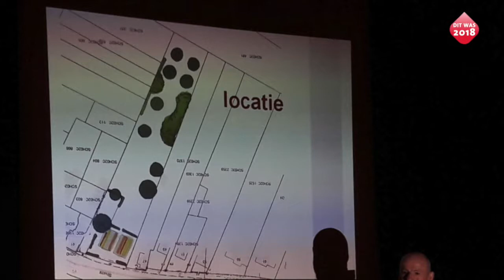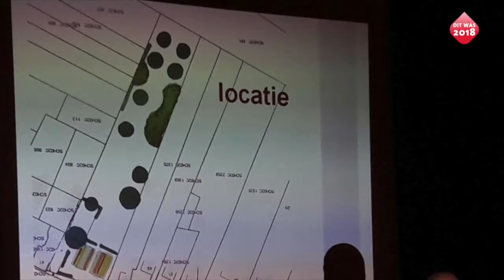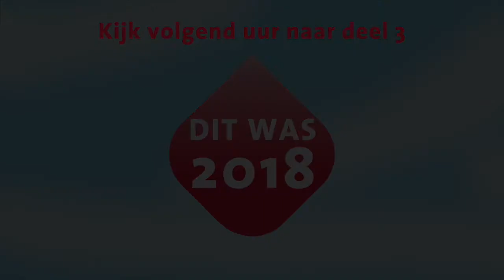TV Valkenburg Vandaag: Dit Was 2018 deel 2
In deze speciale aflevering (2 van 5) kijken we terug op het nieuws van 2018 met de volgende onderwerpen:
- Nieuwe raad 7 dames
- Nieuwe Arrivatrein heet ‘Cauberg’
- Dorpsgaard in Schin op Geul
- Onthulling Stoomsteenfabriek